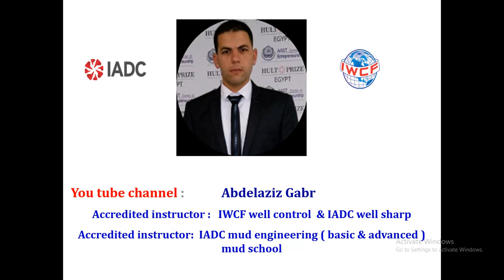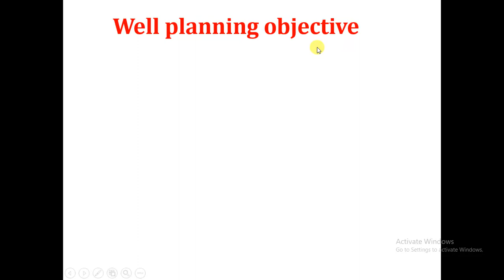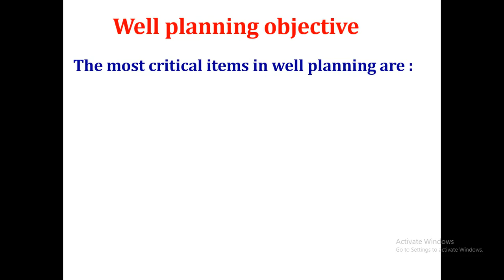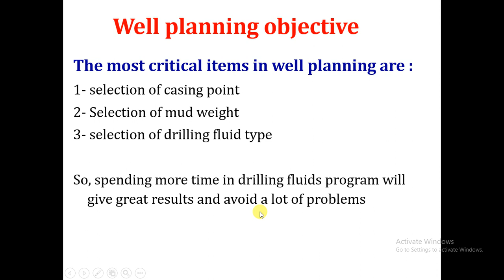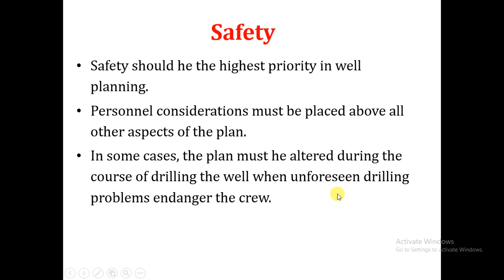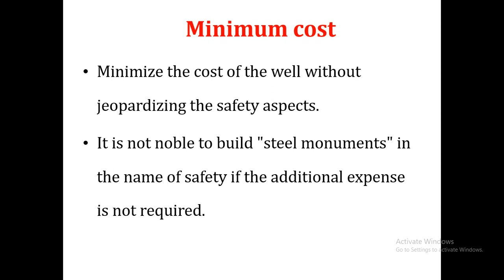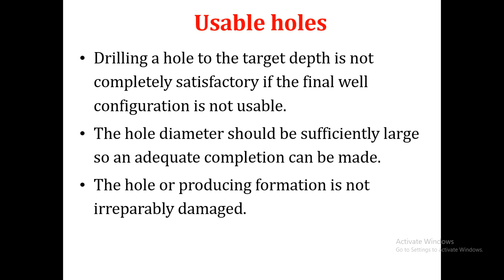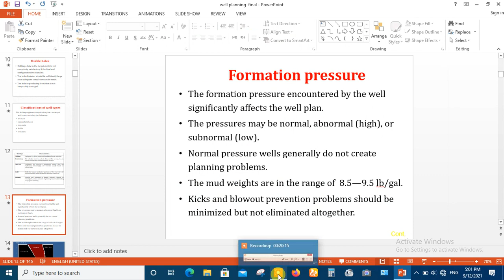1. introduction to well planning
in this video, we discussed an introduction to well planning from scratch till production and the considerations that should be taken into account during planning wells.